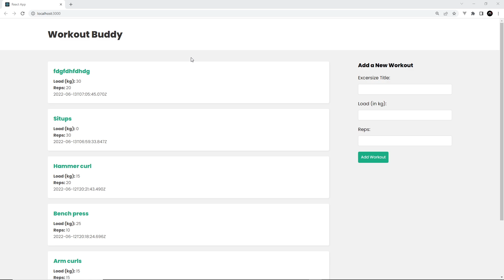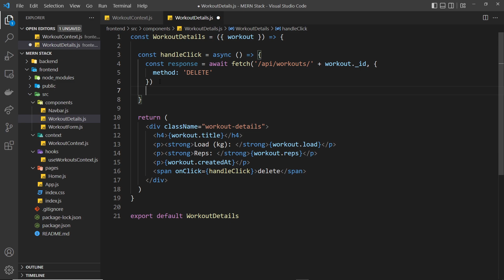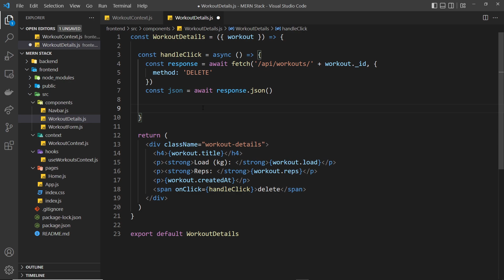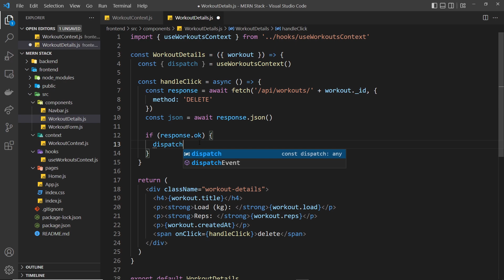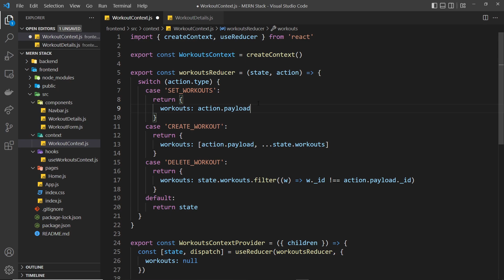MERN Stack Tutorial #12 - Deleting Data